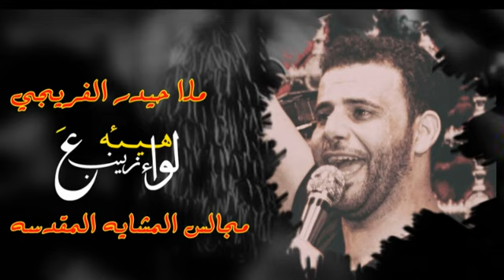ملا حيدر الفريجي || خدمتك || المشاية المقدسة 1438 || الحمزه || هيئة لواء زينب ع